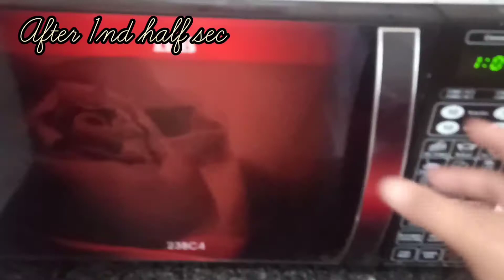Cheese paneer sandwich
Sandwich ki recipe.paneer sandwich recipe.cheese paneer ka tasty sandwich..